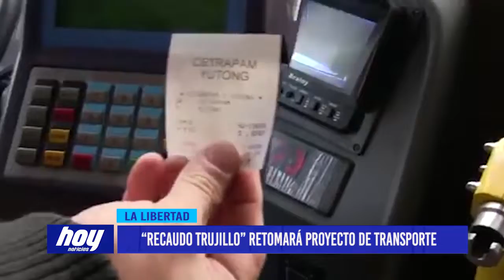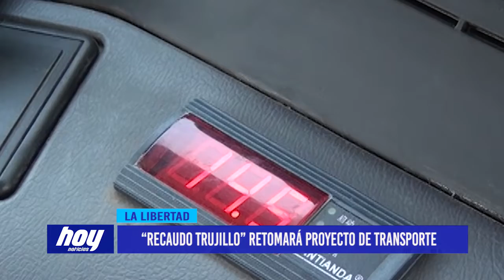“Recaudo Trujillo” retomará proyecto de transporte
Una disposición de orden judicial permite a Recaudo Trujillo retomar el proyecto de implementación del sistema de transporte público, el cual estaba estancado por una medida cautelar presentada por Certrull.

El Poder Judicial, declaró dejar sin efecto la medida cautelar emitida por parte de un juez a petición de Orlando Villanueva, representante de la empresa de microbuses César Vallejo, quien estaba en contra de la implementación de este sistema, pues la consideraba perjudicial para los intereses de los hombres del volante. No obstante, con esta disposición de orden judicial, el proyecto se retomaría a favor de Recaudo Trujillo.